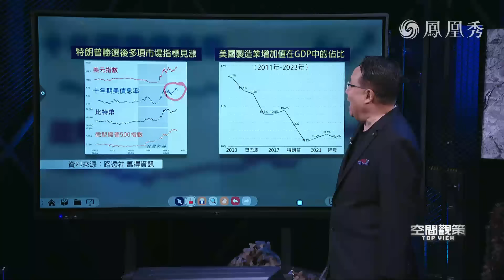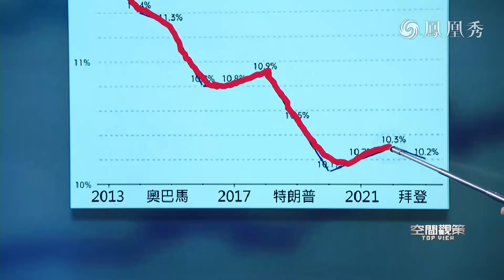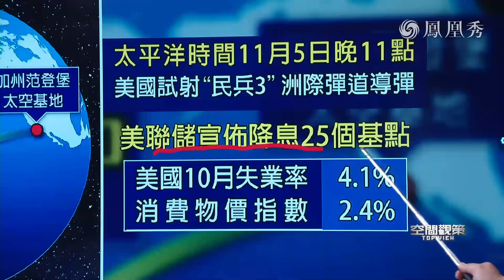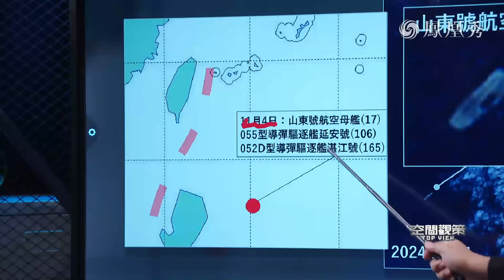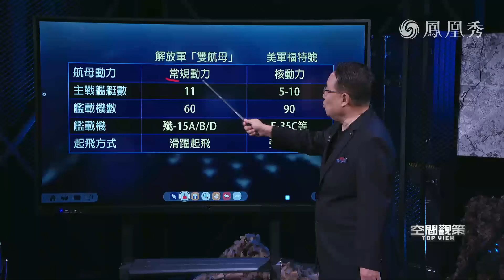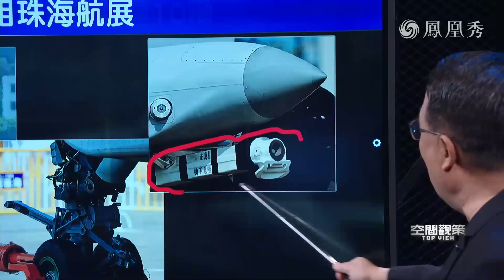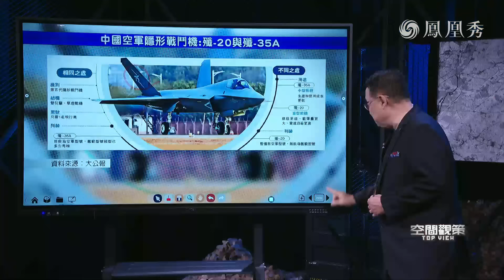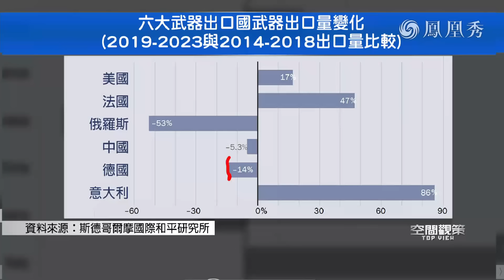《空間觀策》空軍“雙十一”迎75歲生日 衛星圖觀大國重器利刃出鞘｜美國航母將撤離中東 伊朗會否趁機展開報復 ？｜20241108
解放軍空軍將迎75周歲生日，哪些新型武器裝備將在珠海航展大放異彩？海空聯動，中國雙航母演習有哪些精彩細節值得關注？美國航母即將撤離中東，伊朗會否趁機展開報復 ？特朗普上台後，俄烏衝突面臨什麼變局？